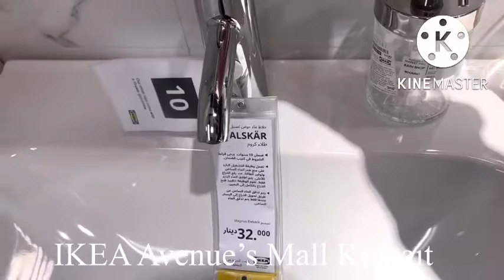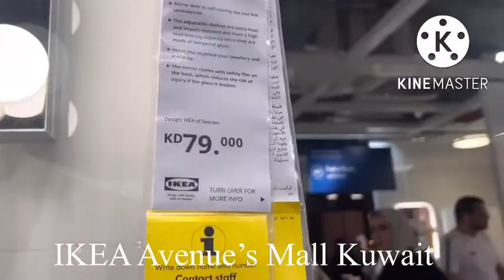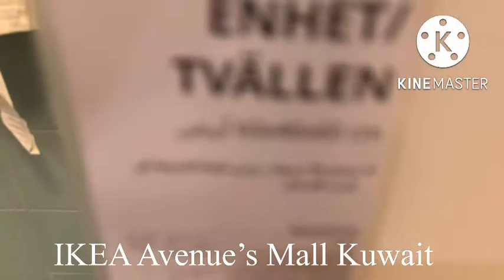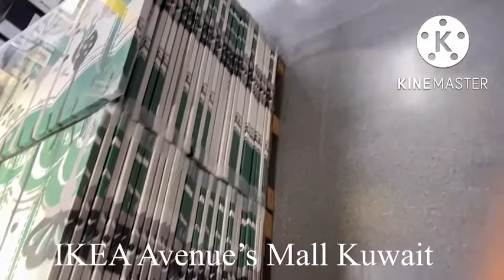IKEA Avenue’s Mall Kuwait with my Niece mamimili for giveaway ni Bb Zia